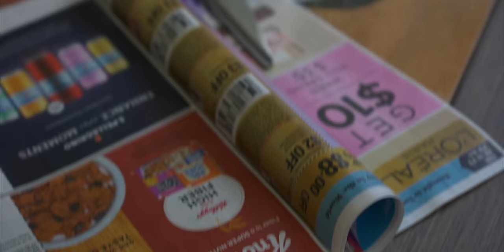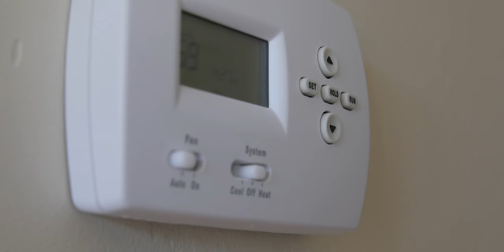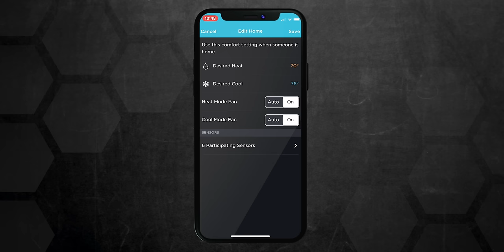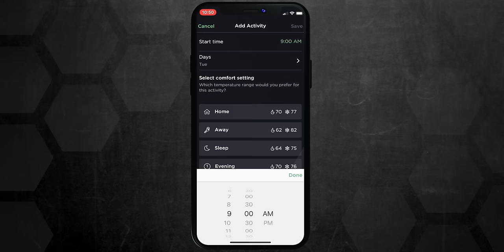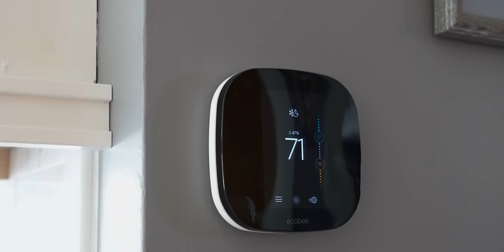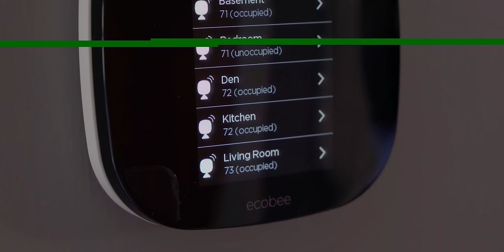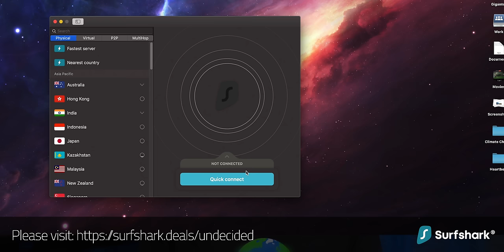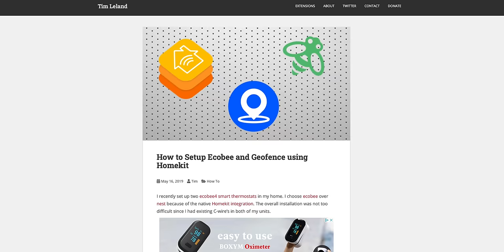Ecobee smart thermostat review - 4 years later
Ecobee smart thermostat review - 4 years later.  After living with an Ecobee smart thermostat for the past 4 years I’ve gotten to know the good … and bad … of what they can offer.  Whether you're concerned about sustainability, saving some money, or both, getting a handle on heating and cooling your home is the best place to start since it accounts for half of our energy use.  Smart thermostats are a great addition to any smart home.

▶ ▶ ▶ ADDITIONAL INFO ◀ ◀ ◀